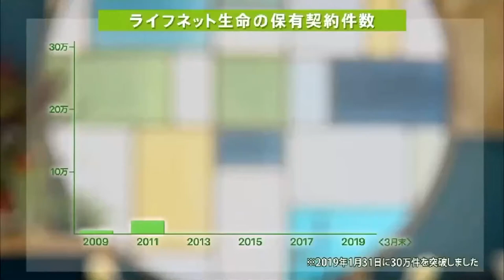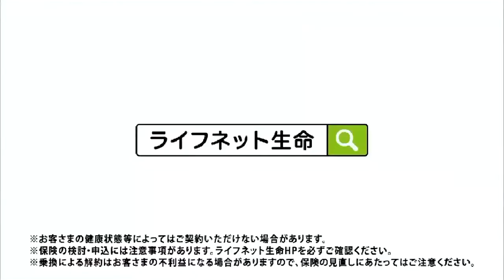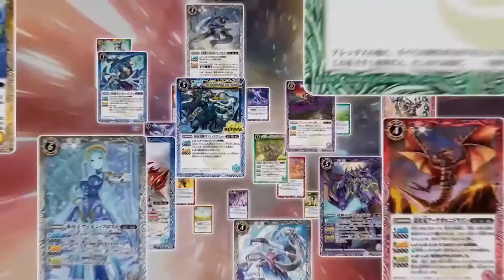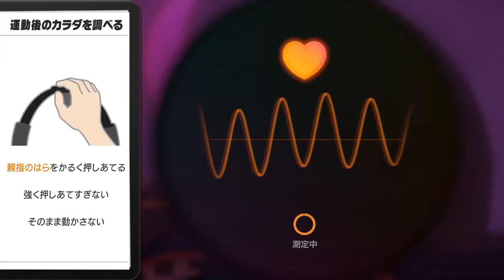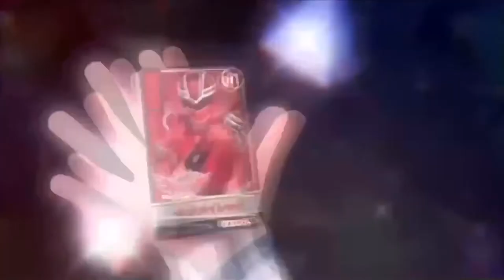スーパーヒーロータイム2020年4月26日で流れたCM